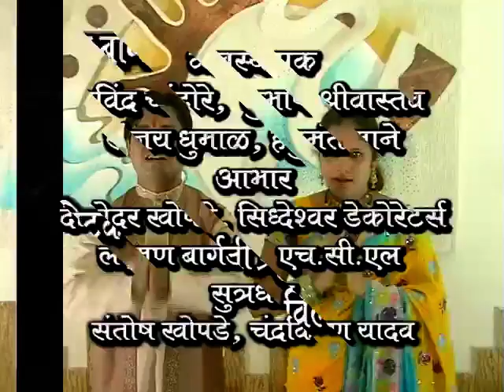Khambdev Tarun Mitra Mandal/Maa short film/Santosh Limbore/santosh Khopade/nutan/shweta/ujwalla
Swarita Art Event Santosh Limbore